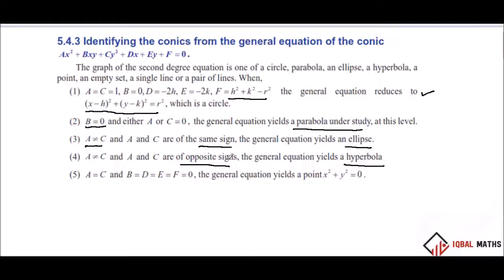TN 12TH MATHS CONCEPT 9 IDENTIFY THE CONICS CHAPTER-5 TWO DIAMENSIONAL ANALYTICAL GEOMETRY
CONCEPT 9
IDENTIFY THE CONICS
CHAPTER-5
TWO DIAMENSIONAL ANALYTICAL GEOMETRY